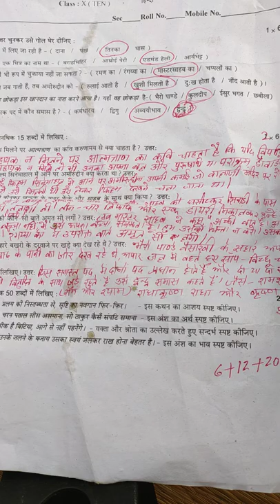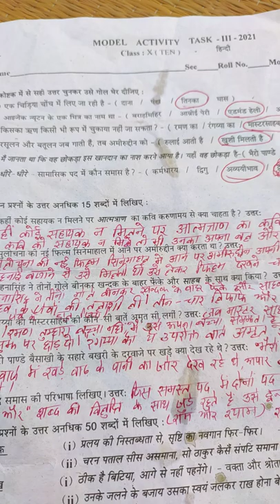MODEL ACTIVITYTASK-111-2021Class:X- हिन्दी